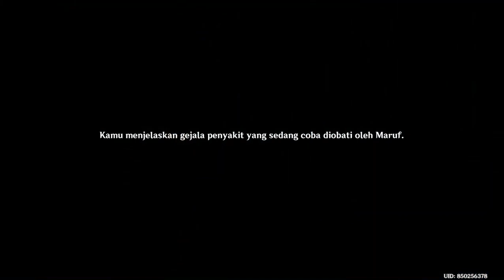Genshin Impact obat bagus susah carinya - misi harian